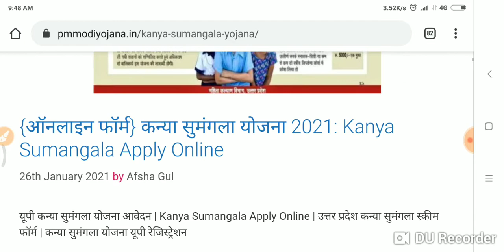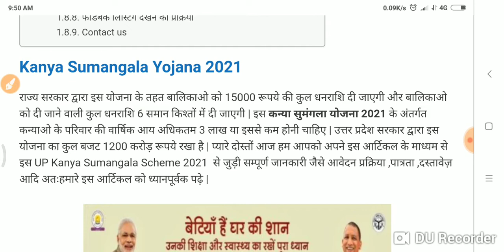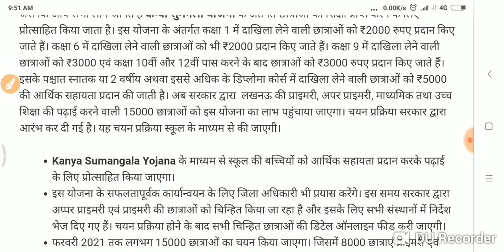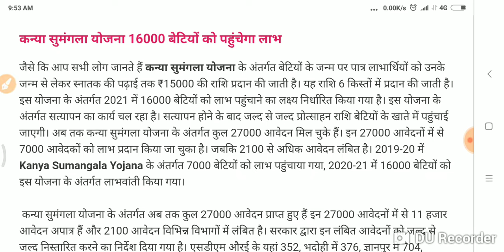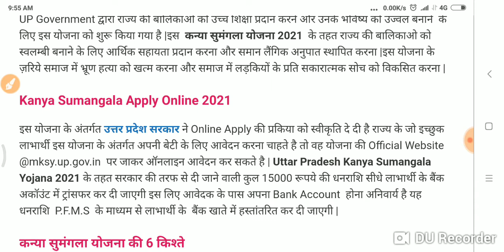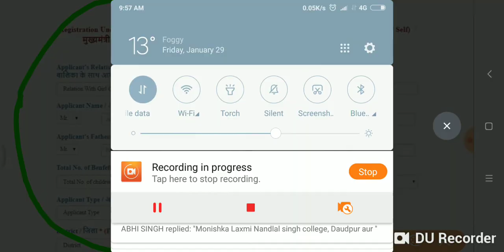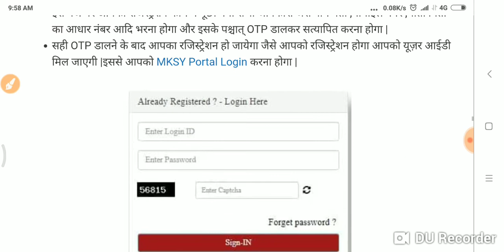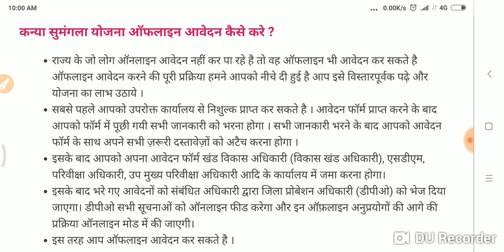ऑनलाइन फॉर्म} कन्या सुमंगला योजना 2021: Kanya Sumangala Apply Online.